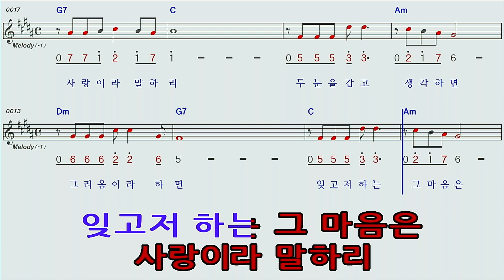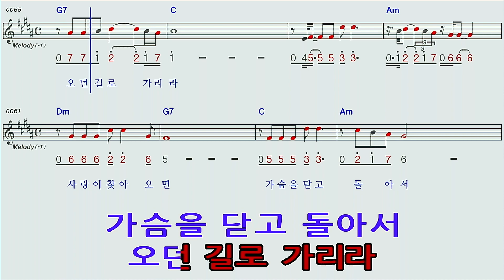사랑/강영숙C하모니카 숫자악보 MR